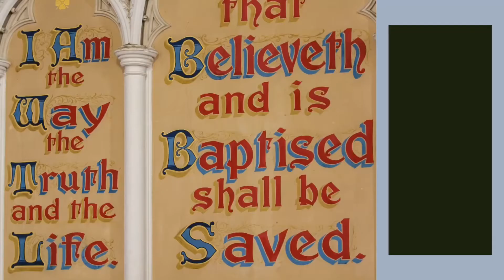La Loi (Torah) est Éternellement Spirituelle, Douce, Vie et Sagesse !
LA LOI ou La Torah

Ils nous enseignent les 10 commandements tout comme si c’est seulement 10 lois qui régissent une société. 🤔

Ah non il faut prendre en compte tout l’héritage !

À la Loi et à l’acte écrit (Témoignage des prophètes)! Si l’on ne parle pas ainsi, alors il n’y a pas de vérité en eux ! YeshaYAH / Esaïe‬ ‭8:20‬

Oui l’espoir c’est d’être sauvé en respectant aux Lois de Notre Créateur !

Tu dois aussi leur communiquer ses ordonnances et ses lois, leur enseigner la voie à suivre et la conduite à tenir. Exode 18:20 ‬

Comment pouvons-nous suivre un Maître s’Il ne montre pas Lui-même la voie ?
Comprenons tout simplement qu’Il venu nous montrer la voie à suivre en observant Lui-même Les Lois de Moïse.

Car, La Loi est toujours d’actualité. MatitiYAHu / ‭Matthieu 5:17-20. ‬

La Loi est spirituelle. Romains 7:14. C’est par La Loi tu as l’Esprit du Créateur.

En effet, La Loi est Vérité. Actes ‭7:38, Daniel‬ ‭9:11-13‬.

La Loi est Vie. Proverbes 8:32-36 et Sagesse Siracide 1:26. ‬

La Loi n’est pas pénible. 1 YAHUCHANNA / 1 Jean ‭5:2-3. ‬

La Loi est douce. Ezéchiel ‭3:2-4‬, Psaumes ‭119:103-106. ‬

La Loi est éternelle. MatitiYAHu / Matthieu ‭24:34-35, ‬Deutéronome‬ ‭29:8, 11-14, 4 Esdras 9:37

Respectons La Loi aux meilleures de nos habiletés!

VIVRE PAR LA PRATIQUE DE LA LOI CÉLESTE
DABARIYM [Deuteronome] 1:3 ; 4:1 ; 4:40 ; 5:33 ; 8:1 ; 16:20 ; 30:16 ; 30:19-20
[1:3] «Dans la quarantième année, au onzième mois, le premier du mois, Moïse parla aux enfants d'Israël selon tout ce que l'Eternel lui avait ordonné de leur dire.»

[4:1] «Maintenant, Yashar’Al (Israël), écoute les lois et les ordonnances que je vous enseigne. Mettez-les en pratique, afin que vous viviez, et que vous entriez en possession du pays que vous donne YAHUAH (L’ÉTERNEL), ALUAH (TOUT-PUISSANT) de vos pères.»

[4:40] «Et observe ses lois et ses commandements que je te prescris aujourd'hui, afin que tu sois heureux, toi et tes enfants après toi, et que tu prolonges désormais tes jours dans le pays que YAHUAH (L’ÉTERNEL), Ton TOUT-PUISSANT, te donne.»

[5:33] «Vous suivrez entièrement la voie que YAHUAH (L’ÉTERNEL), Votre TOUT-PUISSANT, vous a prescrite, afin que vous viviez et que vous soyez heureux, afin que vous prolongiez vos jours dans le pays dont vous aurez la possession.»

[8:1] «Vous observerez et vous mettrez en pratique tous les commandements que je vous prescris aujourd'hui, afin que vous viviez, que vous multipliiez, et que vous entriez en possession du pays que YAHUAH (L’ÉTERNEL) a juré de donner à vos pères.»

[16:20] «Tu suivras ponctuellement la justice, afin que tu vives et que tu possèdes le pays que YAHUAH (L’ÉTERNEL), ton TOUT-PUISSANT, te donne.»

[30:16] «Car je te prescris aujourd'hui d'aimer YAHUAH (L’ÉTERNEL), ton TOUT-PUISSANT, de marcher dans ses voies, et d'observer ses commandements, ses lois et ses ordonnances, afin que tu vives et que tu multiplies, et que YAHUAH, ton TOUT-PUISSANT, te bénisse dans le pays dont tu vas entrer en possession.»

[30:19] «J'en prends aujourd'hui à témoin contre vous le ciel et la terre: j'ai mis devant toi la vie et la mort, la bénédiction et la malédiction. Choisis la vie, afin que tu vives, toi et ta postérité,»

[30:20] «pour aimer YAHUAH, ton TOUT-PUISSANT, pour obéir à SA VOIX, et pour t'attacher à LUI: car de cela dépendent ta vie et la prolongation de tes jours, et c'est ainsi que tu pourras demeurer dans le pays que YAHUAH (L’ÉTERNEL) a juré de donner à tes pères, Abraham, Isaac et YAHCOUB (Jacob).»

ROMAIYM [Romains] 10:5
5 «En effet, Moïse définit ainsi la justice qui vient de la loi: L'homme qui mettra ces choses en pratique vivra par elles.»

SHAMOTH [Exode] 18:20
20 «Enseigne-leur les ordonnances et les lois; et fais-leur connaître le chemin qu'ils doivent suivre, et ce qu'ils doivent faire.»

BAYIQRA [Levitique] 18:5
5 «Vous observerez mes lois et mes ordonnances: l'homme qui les mettra en pratique vivra par elles. Je suis l'Eternel.»

THAHILIYM [Psaumes] 105:45
45 «pour qu’ils obéissent |à ce qu’il avait prescrit et qu’ils respectent SES Lois. Louez YAHUAH (L’ÉTERNEL) !»
CHAZAQ’AL (Ézéchiel) 20:11, 13 ; 33:15
[20:11] «JE Leur donnai MES Lois et Leur fis connaître MES ordonnances, que l'homme doit mettre en pratique, afin de vivre par elles.»

[20:13] «Et la maison d'Israël se révolta contre MOI dans le désert. Ils ne suivirent point MES Lois, et ils rejetèrent MES ordonnances, que l'homme doit mettre en pratique, afin de vivre par elles, et ils profanèrent à l'excès MES Sabbats. J'eus la pensée de répandre sur eux MA fureur dans le désert, pour les anéantir.»

[33:15] «s'il rend le gage, s'il restitue ce qu'il a ravi, s'il suit les préceptes qui donnent la vie, sans commettre l'iniquité, il vivra, il ne mourra pas.»